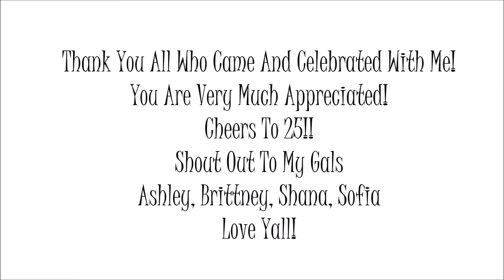PRE-BIRTHDAY HANG OUT WITH FRIENDS || LanaMor